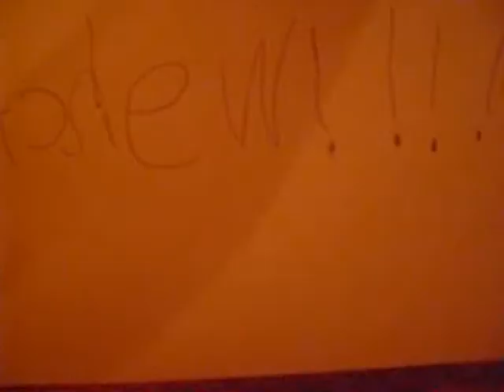Airplane Follow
Victor's very silly animation